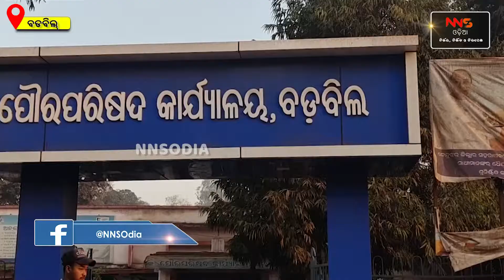ଆଇରନ୍ ଗେଟ ବଡବିଲ ଡେଲି ମାର୍କେଟର ଏ କି ଅବସ୍ଥା !!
ଅସରାଏ ବର୍ଷାରେ ଜଳାଶ୍ରୟ ପାଲଟିଯାଏ ଡେଲି ମାର୍କେଟ।
ବଡ଼ବିଲ ଡେଲି ମାର୍କେଟରେ ଆଣ୍ଠୁଏ ଉଚ୍ଚର ପାଣି ଲହଡି ମରୁଛି। ଗତ କିଛିଦିନ ହେବ ବଡ଼ବିଲ ଅଂଚଳରେ ଲାଗିରହିଥିବା ବର୍ଷା ଯୋଗୁଁ ଘୋର ଅସୁବିଧା ର ସମ୍ମୁଖୀନ ହେଉଛନ୍ତି ସ୍ଥାନୀୟ ବାସିନ୍ଦା।ଅନ୍ୟପଟେ ସ୍ଥାନୀୟ ପ୍ରଶାସନର ଏପର୍ଯ୍ୟନ୍ତ ନିଦ ଭାଙ୍ଗିନି । ଏପଟେ ଅସରାଏ ବର୍ଷାରେ ଜଳାଶ୍ରୟ ପାଲଟିଯାଏ ଡେଲି ମାର୍କେଟ। ବିଗତ ଦିନରେ ବଡ଼ବିଲ ପୌରପରିଷଦ ଦ୍ଵାରା କରାଯାଇଥିବା ନିମ୍ନ ମାନର କାମ ଯୋଗୁଁ ନାହିଁ ନଥିବା ଅସୁବିଧାର ସାମ୍ନା କରୁଛନ୍ତି ସ୍ଥାନୀୟ ବ୍ୟବସାୟୀ ଓ ସାଧାରଣ ଜନତା। ଗତ  କିଛିଦିନ ପୂର୍ବରୁ ସ୍ଥାନୀୟ ପ୍ରଶାସନ ଏଠାରେ ପେଭର ବ୍ଲକ  ବିଛାଯାଇଥିଲେ । ମାତ୍ର ନିମ୍ନ ମାନର କାର୍ଯ୍ୟ କରାଯାଇଥିବା ଯୋଗୁଁ ଆଜି ଏପରି ଅବସ୍ଥା ସୃଷ୍ଟି ହୋଇଥିବାର ଅଭିଯୋଗ କରିଛନ୍ତି ସ୍ଥାନୀୟ ଜନସାଧାରଣ। ଏଥି ସହିତ ମାର୍କେଟରେ ଥିବା ଡ୍ରେନ ଗୁଡିକର ସଫେଇକର୍ଯ୍ୟ ହେଉନଥିବା ଯୋଗୁଁ ଜଳନିଷ୍କାସନ ଠିକ ଭାବେ ହୋଇପାରୁନାହିଁ। ଏପରି ସ୍ଥଳେ ସ୍ଥାନୀୟ ପ୍ରଶାସନର ଅବହେଳା ସାଧାରଣରେ ଘୋର ଅସନ୍ତୋଷ ସୃଷ୍ଟିକରିଛି ।